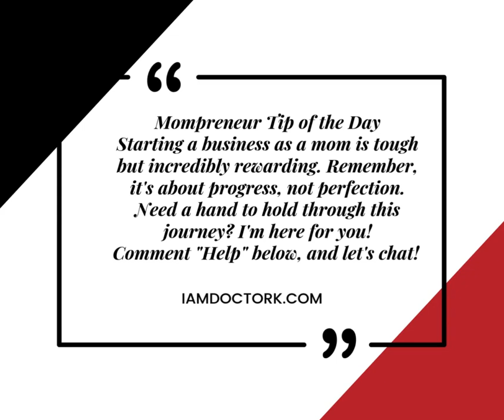Tip of the Day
Are you looking to start or grow your home care business? You've come to the right place! Dr. K is a seasoned expert in the home care industry with over 20 years of experience, and she's helped hundreds of business owners just like you achieve success.

In these videos, you'll discover how to attract clients, about Medicaid provider applications, and gain invaluable insights into running a successful home care business. Dr. K's proven strategies and compassionate guidance are here to support your entrepreneurial journey.

Ready to take the next step? Schedule a brainstorming session with Dr. K today

Need clients fast? Sign up for our Insurance Contract service: Sign Up

Explore all the other services we offer Remember, we offer flexible payment plans to make your dreams more accessible.

Don't miss out on Dr. K's FREE Home Care Start-up Guide and her FREE E-book on Caregiver Burnout on my Subscribe, like, and share to stay updated with the latest tips and resources!